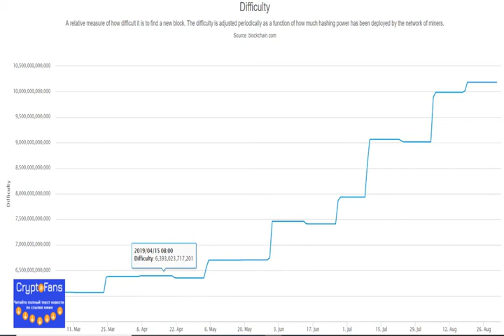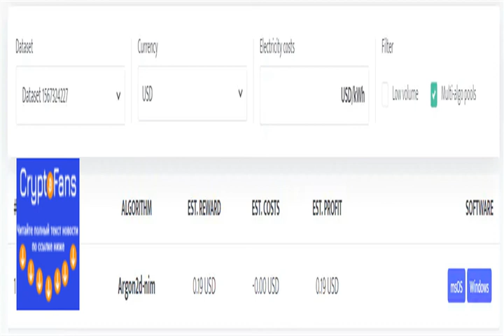Is Crypto-Mining Still Profitable?